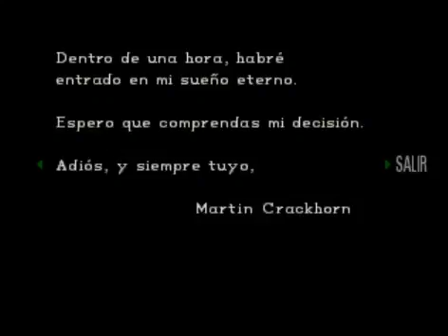Resident Evil Director's Cut Playthrough Jill Part 03 [Advanced-Español]